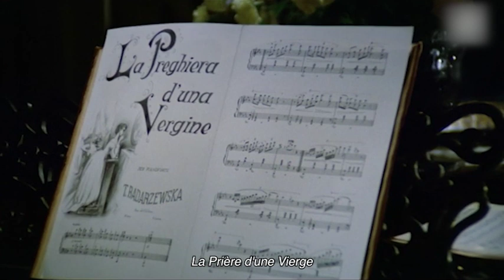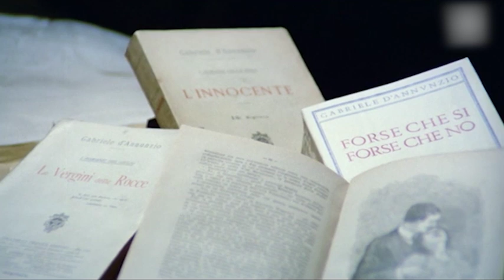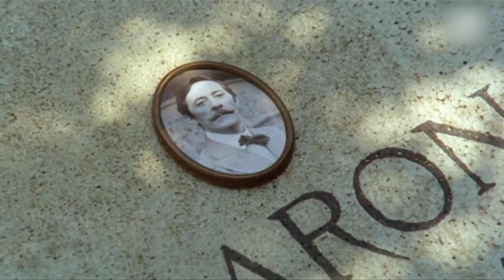Mon Dieu, comment suis-je tombée si bas? I Comédie I Film en Italien Sub Français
Réalisation/Regia: Luigi Comencini
Scénario/Sceneggiatura: Luigi Comencini, Ivo Perilli
Cast: Laura Antonelli, Alberto Lionello, Michele Placido
(1974)

Dans la Sicile du début du XXe siècle, la Marchesa Eugenia di Maqueda et Raimondo Corrao sont deux jeunes mariés qui, lors de leur première nuit, découvrent qu'ils sont frères et décident de sauver les apparences malgré tout.

Nella Sicilia dei primi anni del Novecento, la Marchesa Eugenia di Maqueda e Raimondo Corrao sono due sposi alla prima notte che scoprono di essere fratelli e decidono di mantenere le apparenze nonostante tutto.